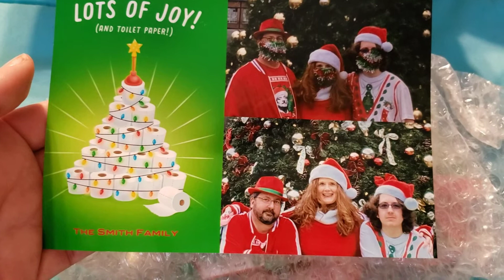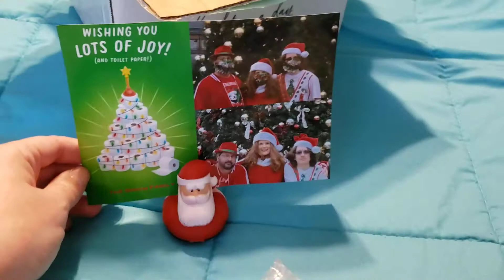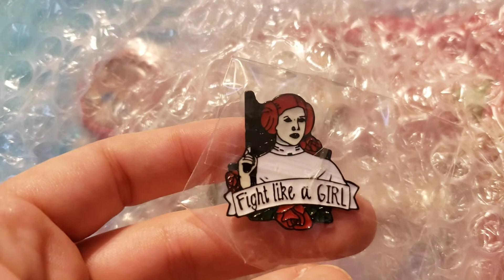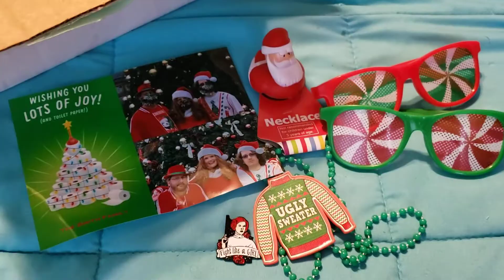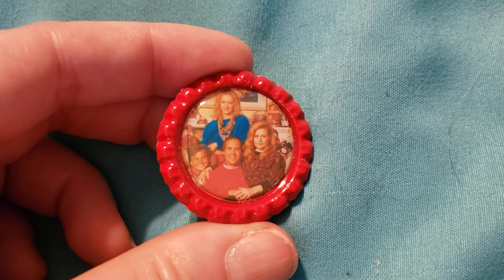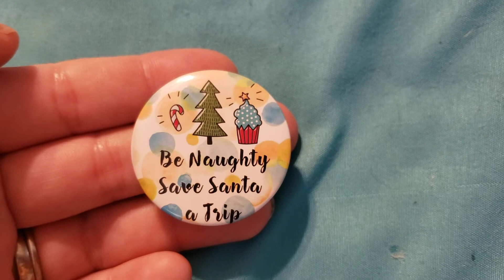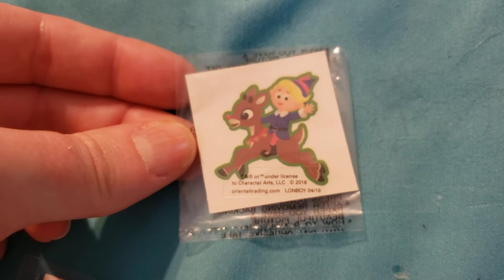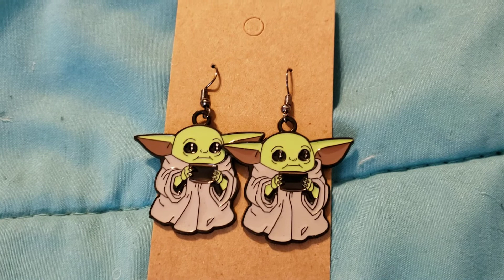Christmas Happy Friend Mail from Terri - November 2020